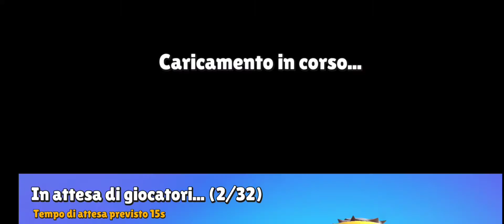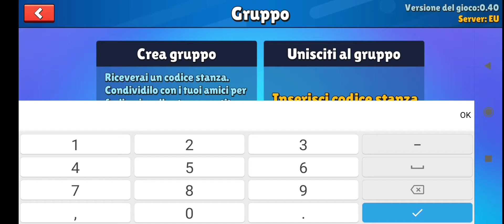TUTORIAL BLOCK DASH INFINITO